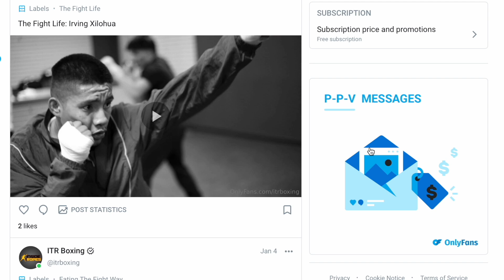Why We Believe So Much In Diego Pacheco | Matchroom Boxing